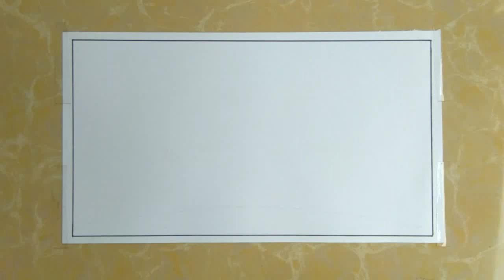How to draw rainbow scenery with oil pastel step by step,Beautiful rainbow scenery drawing